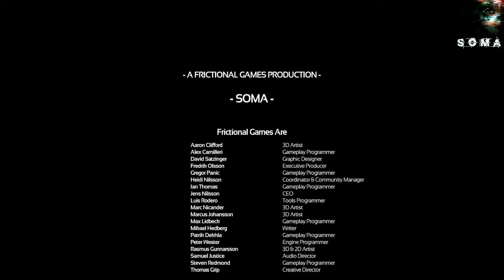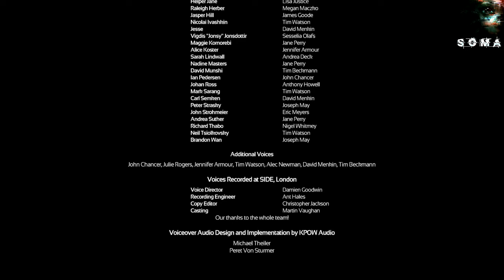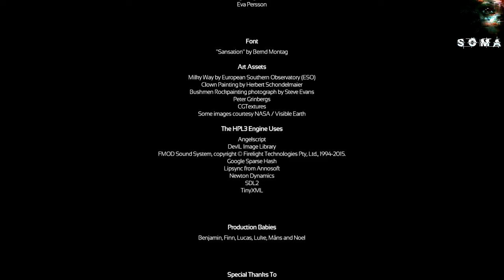SOMA. Part 10.